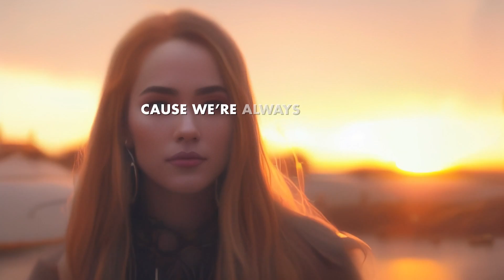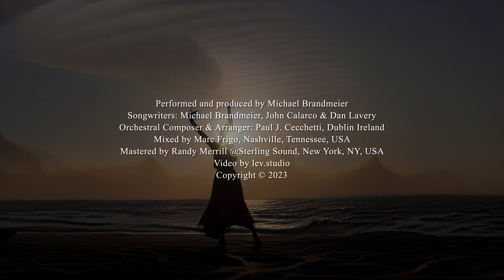The Setting Sun (Official Lyric Video)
Sunsets can stop us for one poetic moment when our worries, our anxieties, and our daily struggles all seem to dissipate.

This is one of my favorite songs off my "SIDE OF THE ROAD" album and a favorite I've ever worked on. The poetic stamp of Dan Lavery of the band "Tonic" was critical in helping me finish the lyrics, and John Calarco joined in early on with some keen editing thoughts, and the strings of Paul J. Cecchetti straight out of Dublin, Ireland was what made it so. And now a Lyric Video By Lev.Video from Israel.  A small world, big world effort. I hope you experience the vibe of an actual sunset watching it. THANKS! Peace, Michael

SONG CREDIT INFO:
Performed and produced by:
Michael Brandmeier

Master Owner: Silent Hawk Records aka/Michael Brandmeier

Songwriters:
Michael Brandmeier, John Calarco & Dan Lavery
(ASCAP)

Publishers:
Silent Hawk Music Publishing (ASCAP)
Skizzneck Music (ASCAP)
Turin Music (ASCAP)

Orchestral Composer & Arranger
Paul J. Cecchetti, Dublin Ireland

Mixed by Marc Frigo, Nashville, Tennessee, USA

Mastered by Randy Merrill @Sterling Sound, New York, NY, USA

Video by Eli Lev • Israel